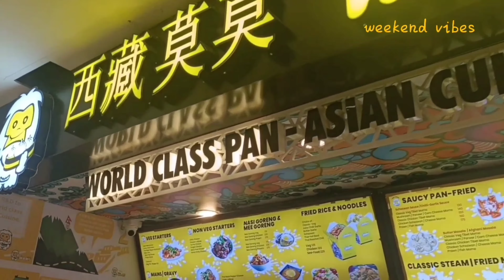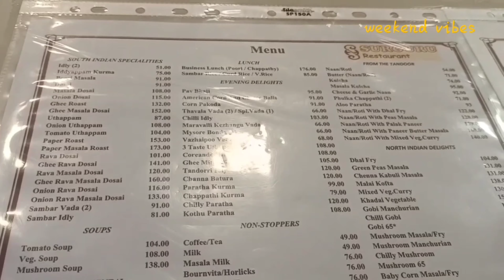PROVIDENCEMALL| SHOPPING PARADISE|FAMILYSPOT|TIBET MOMO| SURGURU|PONDY MARINA| ECO BEACH|AUGUST-2023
In this video we are going to explore PROVIDENCEMALL SHOPPING - food reviews in TIBET MOMO ,SURGURU and by the day end breezy catch at  PONDY MARINA ECO BEACH.

PROVIDENCE MALL TIMINGS: 10AM -10 PM

ADDRESS: CUDDALORE ROAD, AMBEDKAR NAGAR, ORLEANPET, 605001.

providence mall direction| how to find providence mall route| providence mall kfc| providencemall distance|where is providence mall in pondicherry | distance for providence mall pondicherry | location for providencemall pondicherry